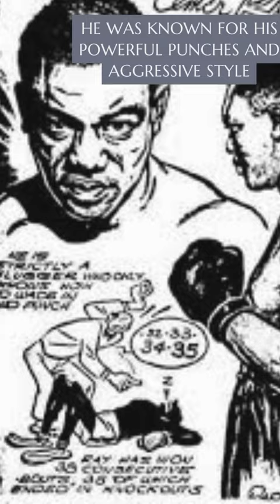Violent Ray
Elmer "Kid Violent" Ray (March 3, 1911 – May 20, 1987) was a formidable American heavyweight boxer who competed professionally from 1926 to 1949. Hailing from Federal Point, Florida, Ray gained a reputation as a hard-hitting fighter with an impressive career record of 86 wins (including 70 knockouts), 13 losses, and 1 draw. Although he never contended for a world title, Ray faced formidable opponents throughout his career, including future heavyweight champions Ezzard Charles and Jersey Joe Walcott.

In his bouts against Walcott, Ray experienced a mix of victories and defeats. He suffered a third-round knockout in their first encounter on September 25, 1937, but rebounded with a points victory on November 15, 1946. However, in their third meeting on April 3, 1947, Ray lost by decision. He also secured a notable split decision win against Ezzard Charles on July 25, 1947, but was later knocked out in the 9th round in their rematch on May 7, 1948. Ray's impressive punching power earned him recognition, landing him on the Ring Magazine's list of 100 greatest punchers of all time in 2003, ranking at number 44.